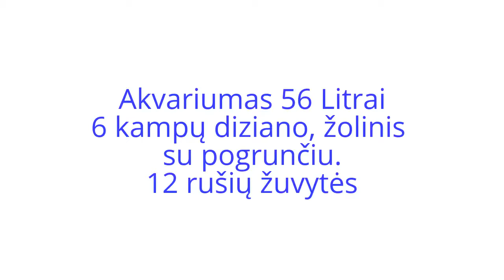HD RELAX 22 min.// My Aqva 56 l Nr.1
Nr.1 // HD RELAX 22 min.// My Aqva 56 l
Video and Video : Wilius Krabas
My Guppys :D